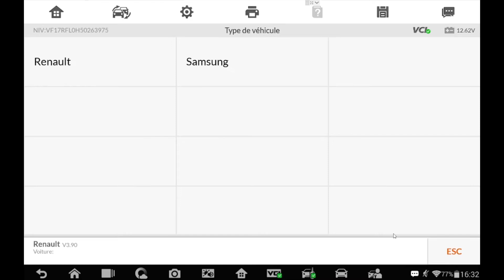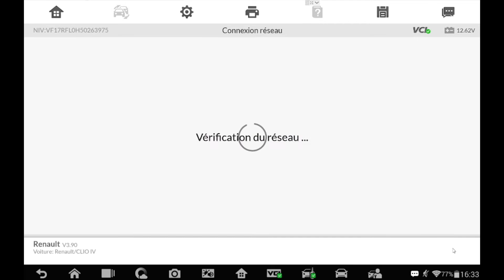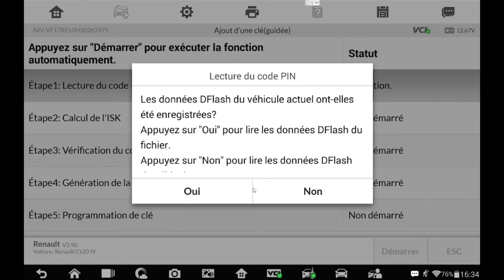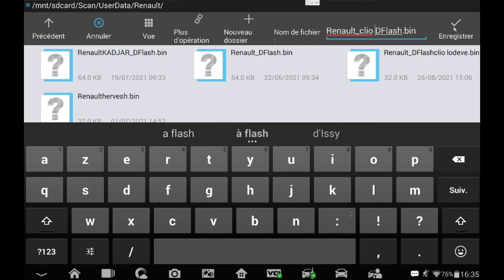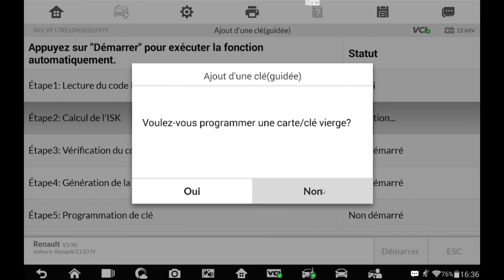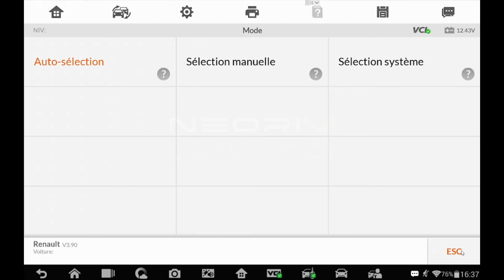Programmation Clé auto IM508/IM608 - Renault Clio IV - 2012 - 2019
Programmation à l'IM508 de télécommandes Renault Clio 4.
Sans création de clé concessionnaire.
Fonctionne avec les clés originales, aftermarket et universelles. Les outils de programmation IM508 et IM608 de chez Autel vous permettent de faire du diagnostic automobile ainsi que des clés, grâce aux fonctions avancées couvrant les systèmes de d’antidémarrage.